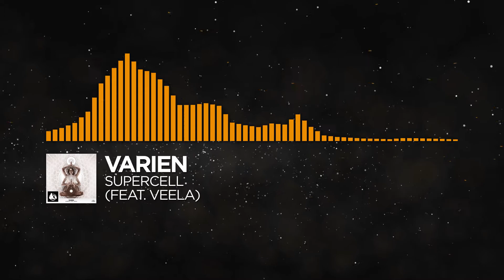[House] - Varien - Supercell (feat. Veela)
⚠️ Warning ⚠️